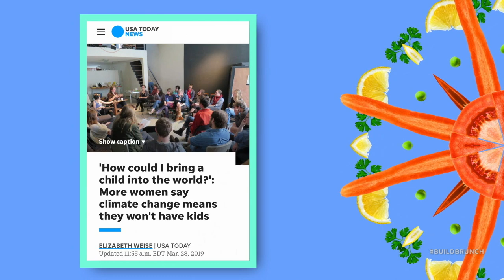Refusing To Have Children Because of Climate Change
During this week's segment of "ICYMI by HuffPost," we discuss the "birth strike" phenomenon among millennials.